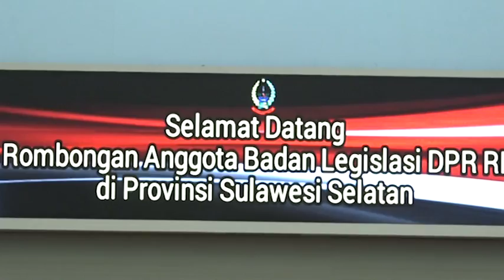WARTA PARLEMEN - DPR RI - BUDAYA SADAR BENCANA AKAN DIPERKUAT DALAM RUU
//BADAN LEGISLASI DPR RI MENEKANKAN/ RUU PENCEGAHAN DAN PENANGGULANGAN BENCANA AKAN MENDORONG PENANGANAN BENCANA YANG KOMPREHENSIF/ TERMASUK MEMPERKUAT MITIGASI//

NARSUM : ARIF WIBOWO / Wakil Ketua BALEG DPR RI / FPDIP / Dapil JATIM IV
SUDIRO ASNO / Wakil Ketua BALEG DPR RI / FPHANURA / Dapil JABAR VIII